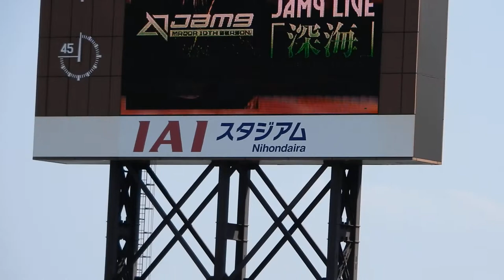jam9 LIVE ＠IAIスタジアム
試合前LIVE
「深海」